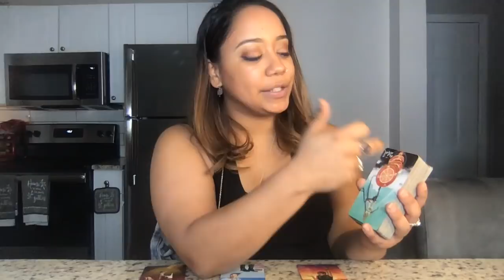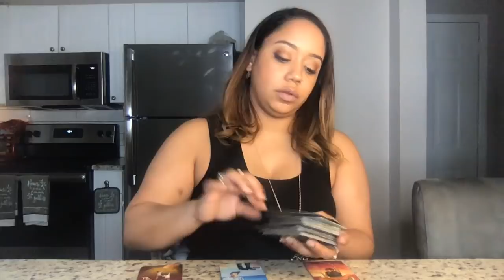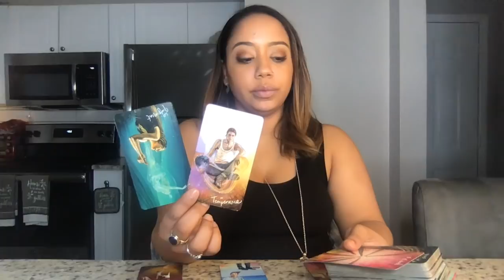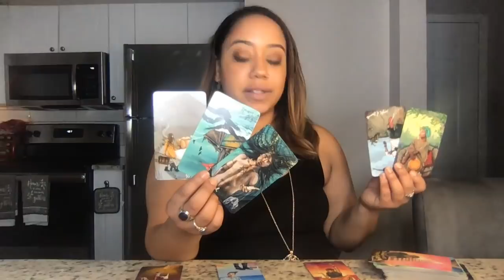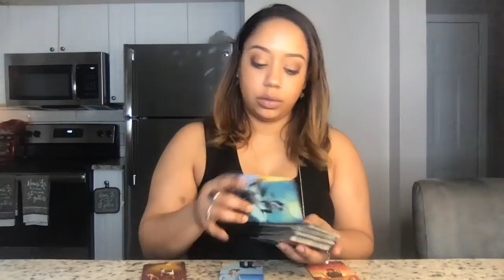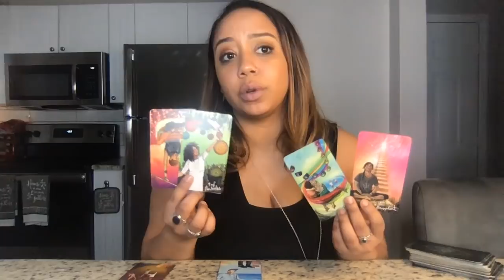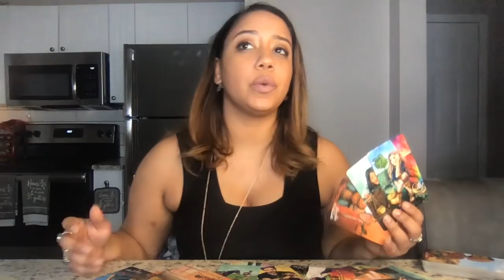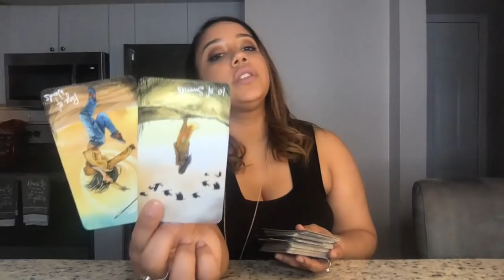Aries February 2020 Scared to admit what is making you happy!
(or see below!)
Personal IG:@HighVibrations44
Tarot IG: @HighVibrationsTarot

My wish list

Get a personal reading!

10-14 Day Wait at most!

Quick Question/Mini Reading $25
5 Day Wait Max. Ask me any one question you would like. (You can purchase any amount of questions you want at once and it’ll extend the length of the reading! Please no questions with multiple parts. Keep it to one true question!)